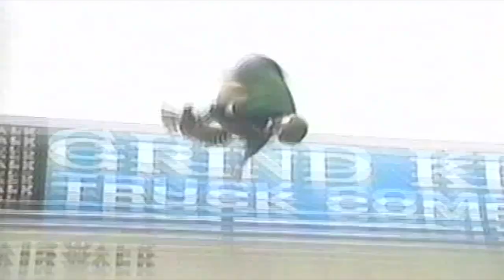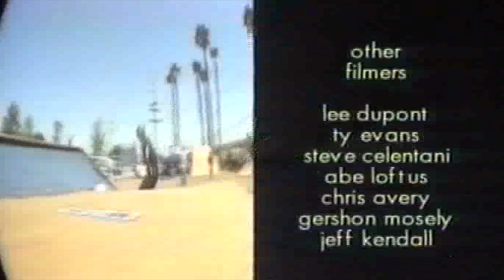Transworld Skateboarding Uno || 1996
Transworld Video #1. The beginning of it all. Uno was the dawn of TransWorld’s video legacy. Coming in with the thickest cast of any other TransWorld video, Uno featured parts from Marc Johnson, Eric Koston, Gershon Mosley, Bill Pepper, Heath Kirchart, Jeremy Klein, Chet Thomas, Matt Mumford, Tony Hawk, Geoff Rowley, Tom Penny, Chad Muska

Skaters
Nanda Zipp
Ron Whaley
Chet Thomas
Paul Sharpe
Willy Santos
Geoff Rowley
Bill Pepper
Tom Penny
Chad Muska
Matt Mumford
Gershon Mosley
Jason Maxwell
Chris Lambert
Eric Koston
Jeremy Klein
Heath Kirchart
Marc Johnson
Rick Jaramillo
Brian Howard
Tony Hawk
Caine Gayle
Mike Frazier
Tim Brauch

Soundtrack
Intro:
Mudhoney - Execution Style
Marc Johnson:
The Presidents Of The United States Of America - Back Porch
Eric Koston:
Seam - Petty Thievery
Brian Howard:
Superchunk - Detroit Has A Skyline
Gershon Mosley:
No Knife - Be Mini
Billy Pepper:
Friends Of Dean Martinez - Chunder
Ron Whaley & Tim Brauch:
G.U.I. - Katie
Montage 1:
Supersuckers - Born With A Tail
Paul Sharpe & Heath Kirchart:
Tanner - Computers That Breathe
Rick Jaramillo:
Verbena - Pony Express
Jeremy Klein:
P.J. and The Galaxies - Andele
Mike Frazier:
Kyuss - Hurricane
Nanda Zipp:
Seaweed - Crush Us All
Chet Thomas:
Rancid - Olympia, WA
Montage 2:
The Buzzcocks - Isolation
Matt Mumford:
Hum - The Pod
Tony Hawk:
Fluf - Rod Widdler
Geoff Rowley & Tom Penny:
Sebadoh - Skull
Chad Muska:
The Pharcyde - Runnin'
Chris Lambert, Caine Gayle, Jason Maxwell:
Hurricane - Now You Do
Willy Santos:
The Greyboy Allstars - Fire-Eater
Credits:
The Friends Of Dean Martinez - All The Pretty Horses